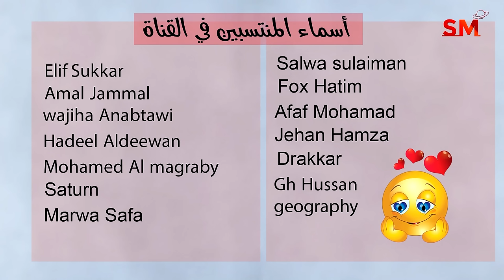توقعات الأبراج اليوم الأربعاء 22 تشرين الثاني نوفمبر 2023 سعيد مناع